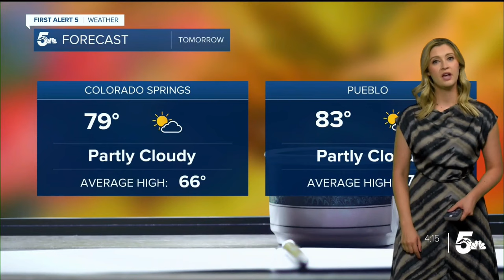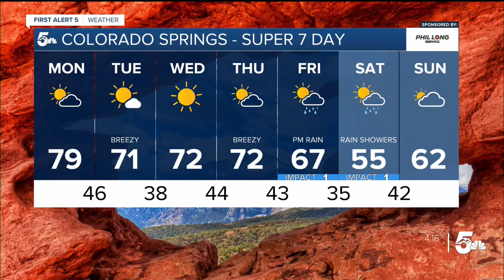The week begins on a warm note but then temperatures trend downward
Temperatures will still reach highs of 10-15 degrees above average on Monday. But then a couple of cold fronts will aid in cooling down temperatures this week.